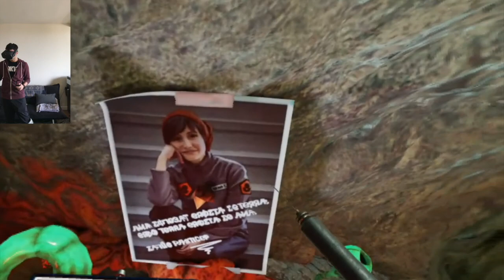Red Matter Walkthrough - Part 3 | VR Oculus Quest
Red Matter Walkthrough.